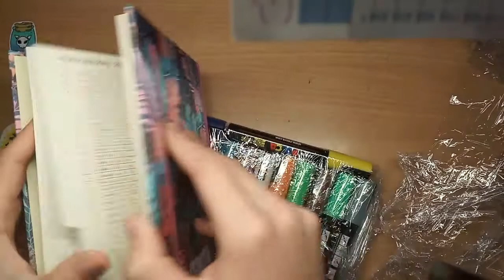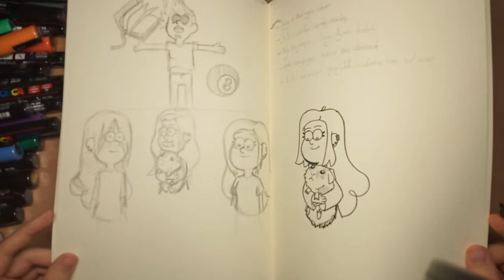mysterious art box :p (posca markers first impresion)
today i had my first impression look on posca paint markers.
i have seen a lot of mixed reviews and unboxing videos so i was interested to see how good are they if any good at all.
i drew something too.. it didin't turn out too great but i tried and learned a lot about posca / paint markers like how they interact with paper or how opaque which is how good at covering are they.
don't know what else to type out here :p

links? ._.
ooooOOoo these links... well ._.